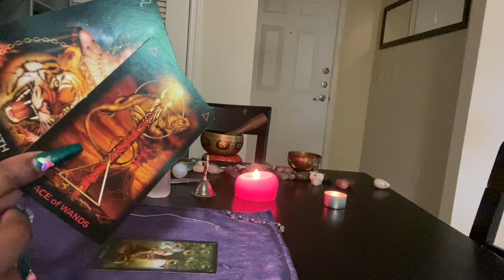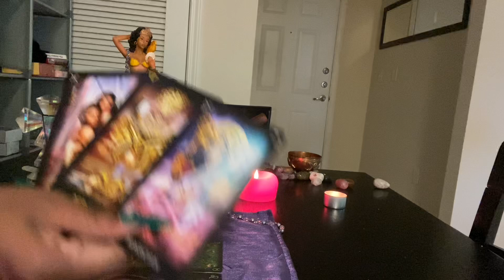POP UP: Aquarius ♒️”your persons thoughts this very moment”(timeless) june 2021